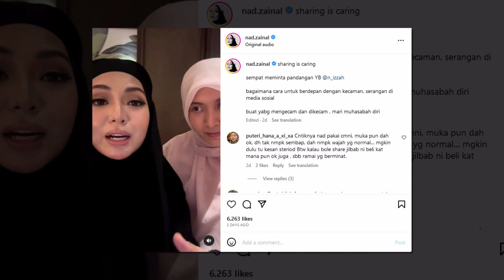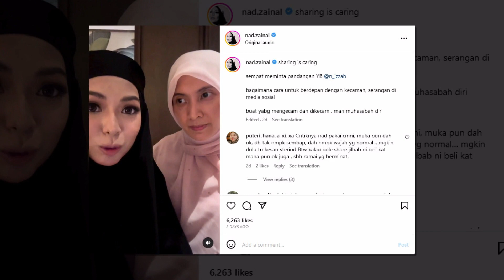Nad Zainal minta anak Perdana Menteri kongsi nasihat cara hadap kecaman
Sumber : Instagram Nad Zainal